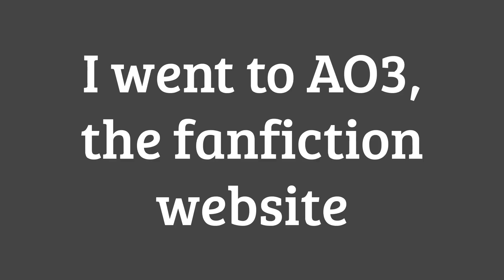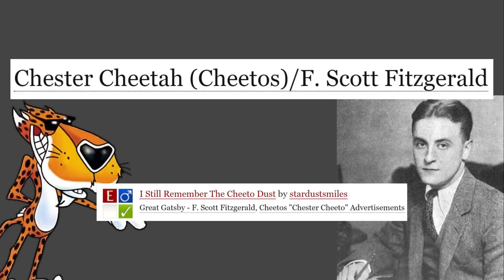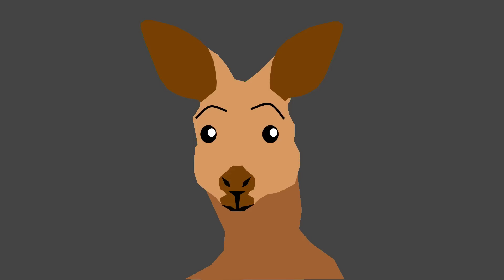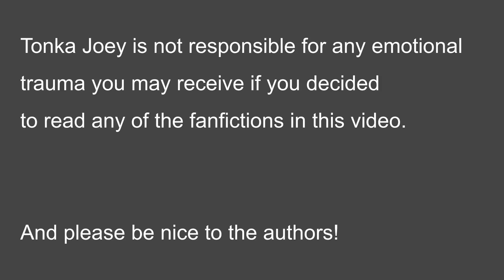The "Crack Ship" fanfictions of AO3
Let's dive back into the many crazy relationship tags on fanfictions from AO3.